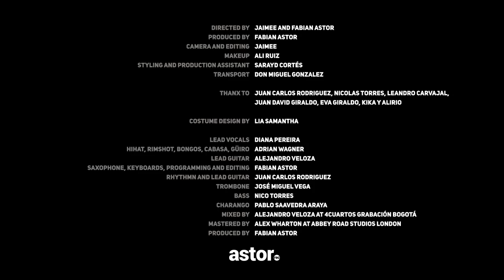El Espejo (Fabian Astor feat. Diana Pereira)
Directed by Jaime Gomez and Fabian Astor
Jaime Gomez: camera and editing
Sarayd Cortés: styling and prod. assistant
Ali Ruiz: makeup

Special thanx to Lia Samantha
Thanx to Juan Carlos Rodriguez, Nicolas Torres, Leandro Carvajal, Juan David Giraldo, Eva Giraldo, Kika y Alirio

Diana Pereira: lead vocals

Adrian Wagner: hihat, rimshot, bongos, cabasa, guiro
Alejandro Veloza: lead guitar
Fabian Astor: saxophone, keyboards, programming and editing
Juan Carlos Rodriguez: rhythmn and lead guitar
José Miguel Vega: trombone
Nico Torres: bass
Pablo Saavedra Araya: charango

Mixed by Alejandro Veloza at 4CUARTOSGRABACION Bogota
Mastered by Alex Wharton at Abbey Road Studios London
Produced by Fabian Astor